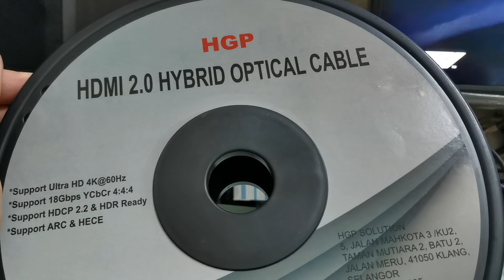astro Ultrabox or Ultibox UHD CH 780 using Fiber HDMI 100m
This device work for
1. Special support ultrabox latest software version 26 MAY 2022  for CH 805 at UHDTV1 4k 3840 x  2160p / 5k 5120 x 2880 /UHDTV2  8k 7680 x 4320
2. SUPER LONG 200/100/50/30/20/15/10/5m
3. Flexible bending.
4. Support major brand LED TV,Projector, HDbaseT ,CCTV.
5. Support HDCP 2.2/EDID/HDR/CED/ARC/RGB/4:4:4/4:2:2/4:2:0/48.0Gbit/s
6. Excellent picture  and sound quality for GAMING PS4,PS4 Pro, XBox, Roku, Wii,Apple TV.
8. Support HDMI 1.3/1.4/2.0